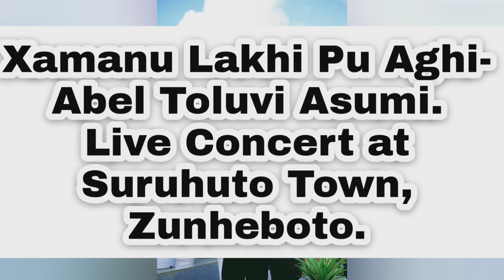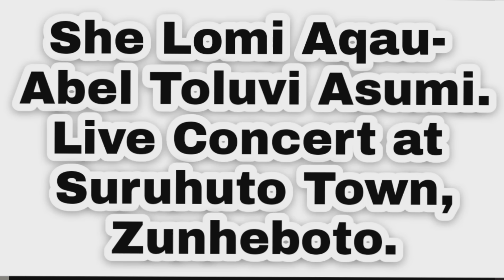She Lomi Aqau/ Xamanu pu aghi- Live Concert at Suruhuto Town.